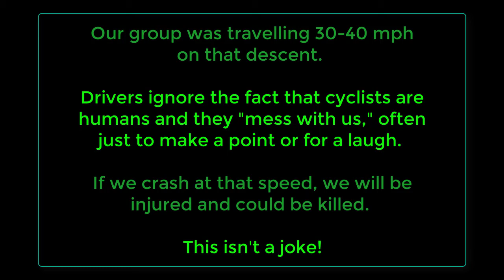Dangerous Driver in Nyack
This driver deliberately and dangerous "buzzed" a group of cyclist descending Hook Mountain on Route 9W in Nyack. At speeds of 30-40 mph a tragic accident could be caused, even without making contact with the cyclists. Drivers need to be responsible for their actions.

Black Chrysler 300 w/ NJ License Plate C37-HBW